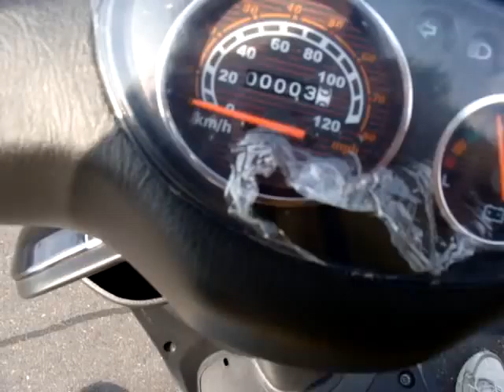"Green Baby" electric motorcycle, Da Guan road, An Keng, Taipei (Part 1)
This is the trial of the Green Baby's ability to climb the bottom of a mountain road which leads to a residential area. The slope is 17% (+/- 1%) according to my calculations and measurements. The driver's weight is 72~75kg.

Green Baby's engine successfully passed the test at a minimum speed of 20 km/h. However, there were some small signs of power outage every 3~4 seconds.

The person from the shop gave it a try on the same slope and then told me that it could be because the turbo button was not pressed strong enough. I believe it was true because on my second attempt I pressed this button stronger and this problem disappeared (see part 2).